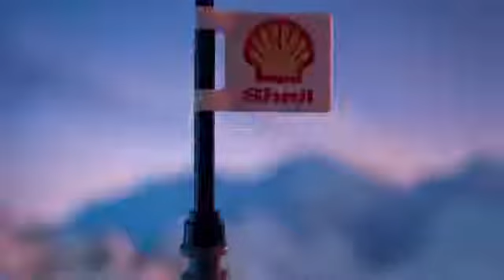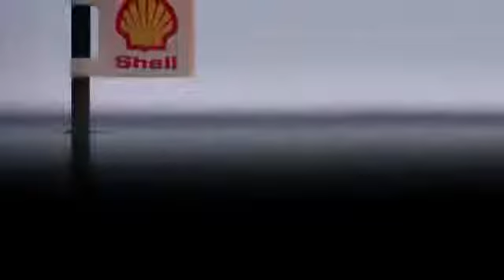LEGO Everything is NOT awesome